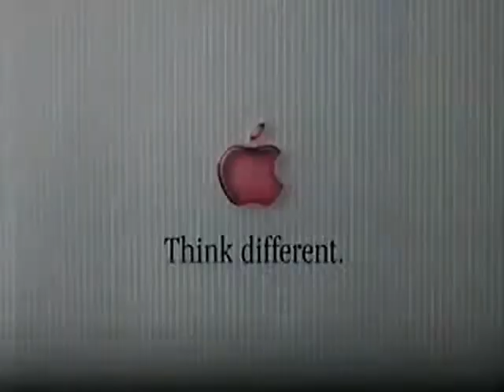iMac Colors Commercial